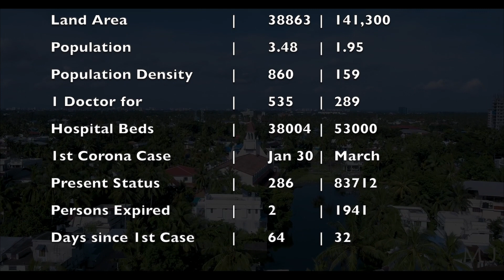Kerala is Better than New York | Can you believe it? | Corona Statistics a poor state with a rich 1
Finally some information that gives us peace amidst of the corona virus outbreak. We just compared Kerala vs New York thoroughly and understood, Kerala fares better than New York in most of the statistical heads.

Numbers are as follows.

                                       Kerala             |             New York
Land Area     |             38863              |             141300
Population    |             3.48Cr             |             1.95Cr
Pop Density  |             860                  |             159
1 Doctor for. |             535 Persons   |             289 Persons
Hospital Beds            38004              |             53000
1st Corona Case       Jan 30             |             March 1st
Present Status          286 Cases        |             83712 Cases
Persons Expired.      2                        |             1941
Days since 1st case 64                     |             32

Kerala is a state in India with the highest population density in the country. Compared to kerala, New York is having a very less population density which is a great thing for them, but still, look at the corona spread. 1st case in NY was detected on March 1st afterward it grew exponentially and finally as on April 4th, the number of cases are 83712. But what about kerala? Kerala's 1st person got infected in January 31st, After 2 months, still kerala manages to tackle the situation in a comparably good situation.

But How?

Kerala practiced Social Isolation and Social Distancing from DAY 1.

This is where New York failed. This is the only reason why Kerala is much better than New York hands down.